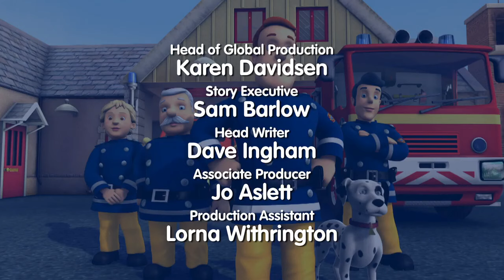Fireman Sam™ || Mike's Rocket || Series 7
Mike has built a rocket and is preparing to launch it. Norman has become fascinated by it and wants to build and launch his own rocket which he does but forgot a parachute and it hits Dilys's shop window.